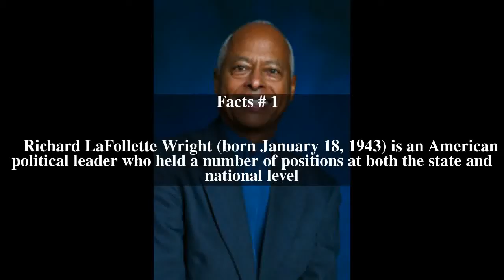Richard L. Wright Top # 5 Facts